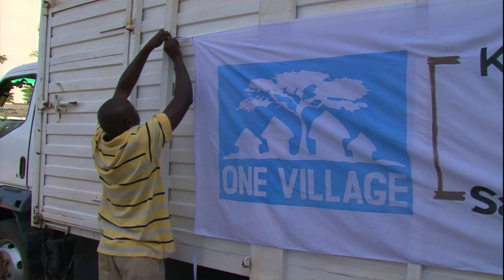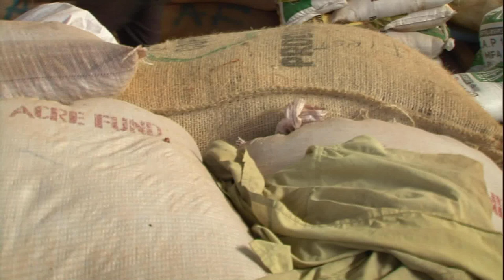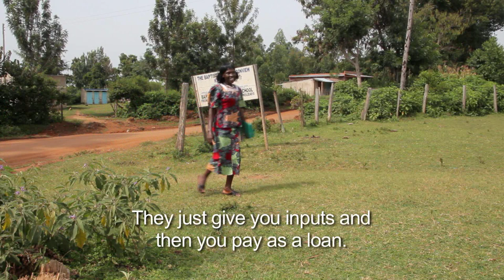The Last Hunger Season Film Series: Part 4 - One Acre Fund's Disruptive Thinking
In this episode of The Last Hunger Season film series, Andrew Youn talks about the beginning of One Acre Fund, its philosophy (“Farmers First”), and its work with farmers to conquer the hunger season.

Executive Producer, Writer, Narrator:  Roger Thurow
Producer, Photographer, Videographer:  Giulia Longo
Director, Cinematographer, Editor:  Joshua Courter